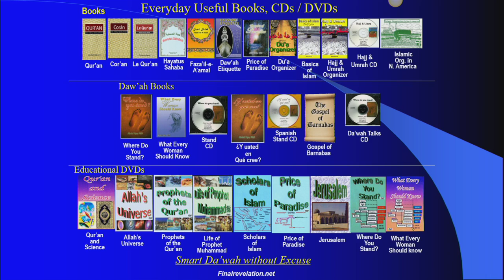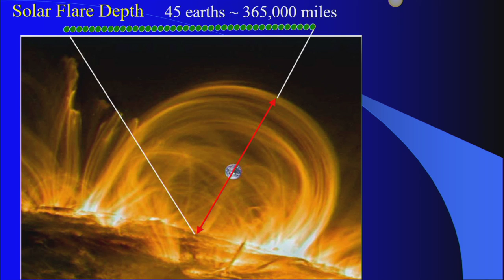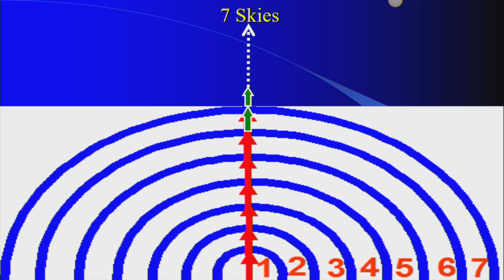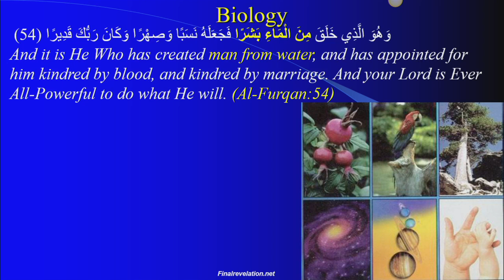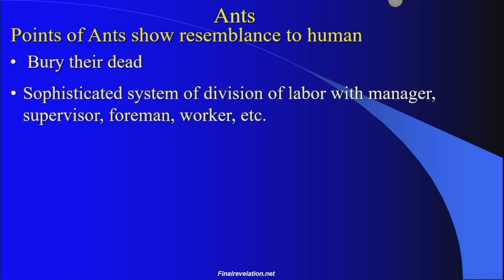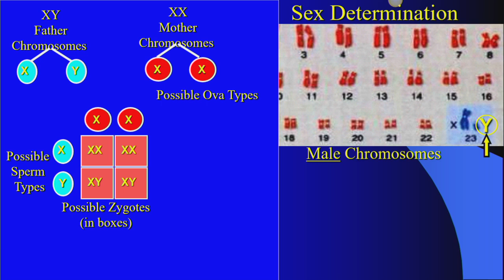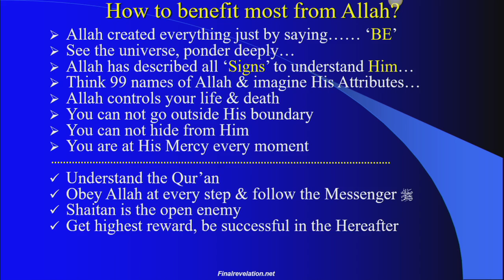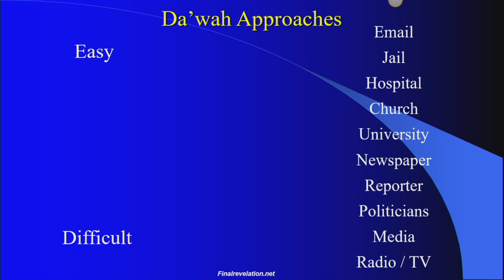Quran and Science - Dr. Abdul Hye